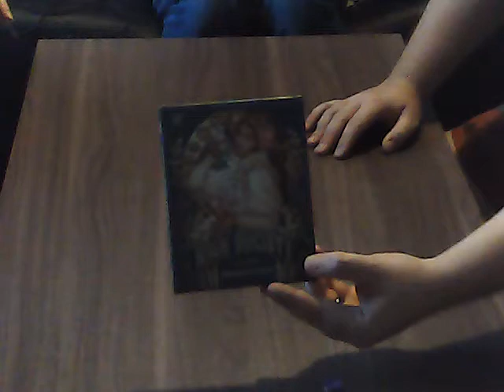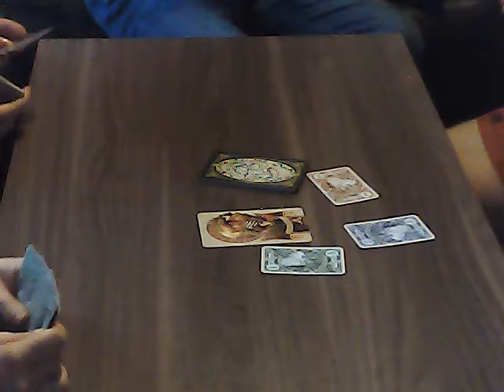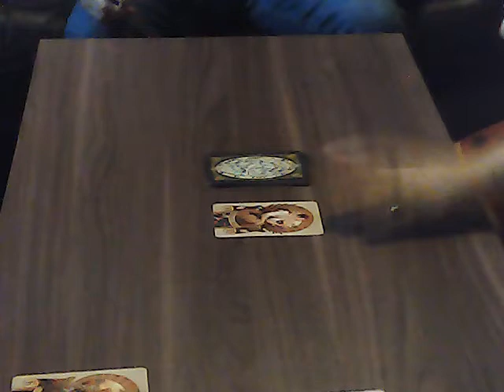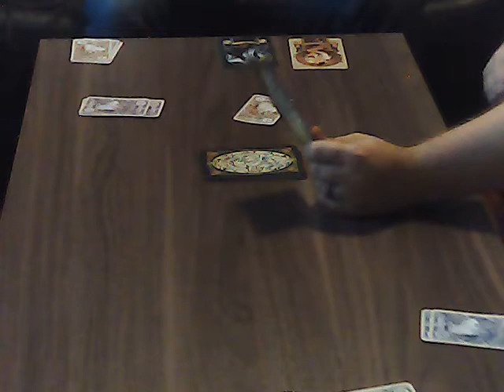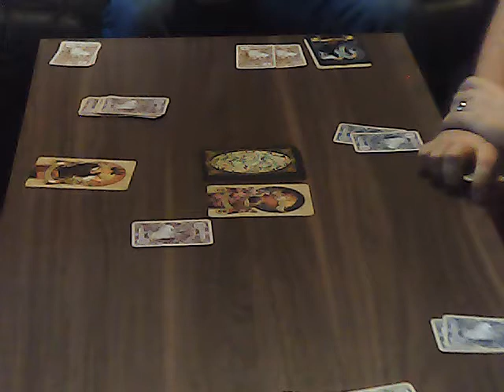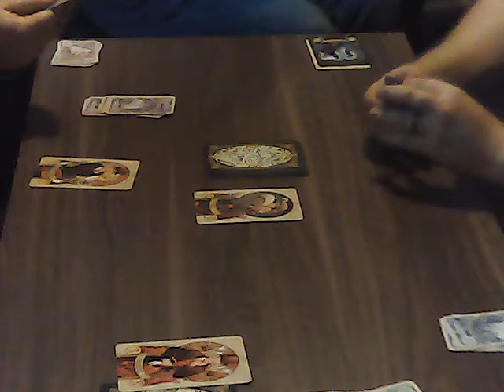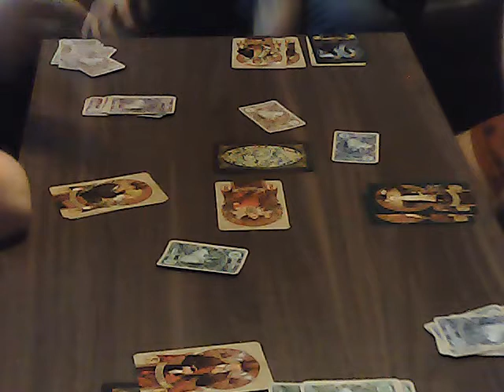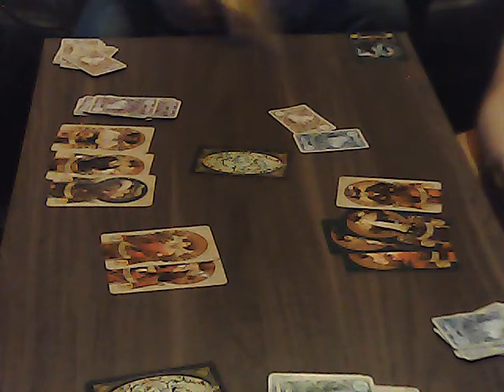Let's play - High Society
Joined once again by the dreaded countess and bub we play a game of high stakes and high rewards, a game of bluffing and coniving political maneuveres, a game of High society! Join us with ever increasing madness and accents and corgi's!

The Game - High Society by Osprey Games

Players
The career criminal - Myself
The Drunken Harlot - Jennifer Mackay (was Cockerill) - @Eskwrites
The Aging Madam - Emma Cockerill
The Opium addicted aristo - Dudley